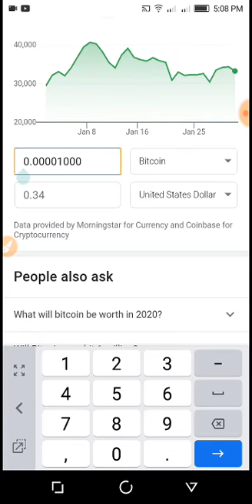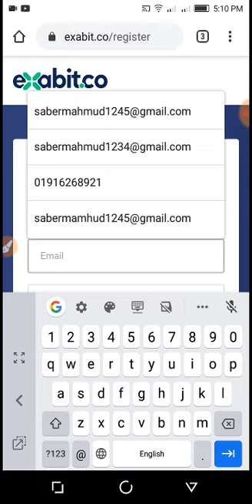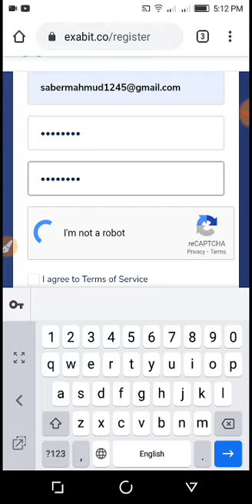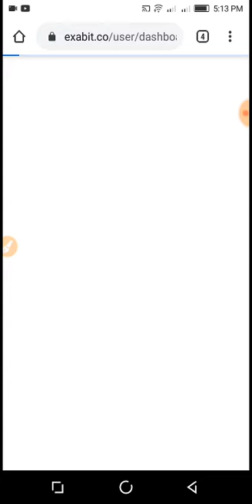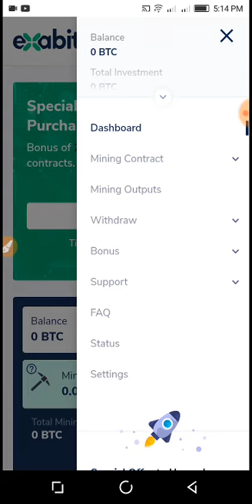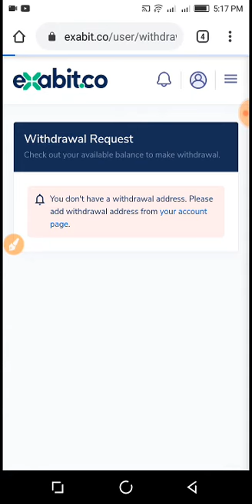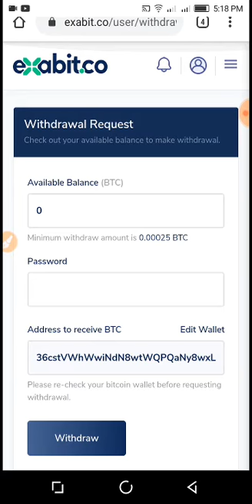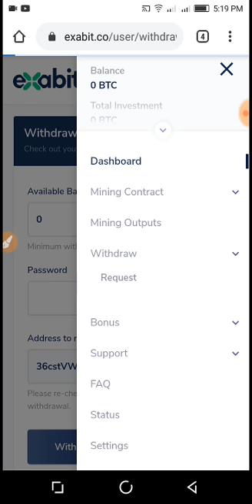Free income website || instat payment kore || how to make money online BD || bKash payment instat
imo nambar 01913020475